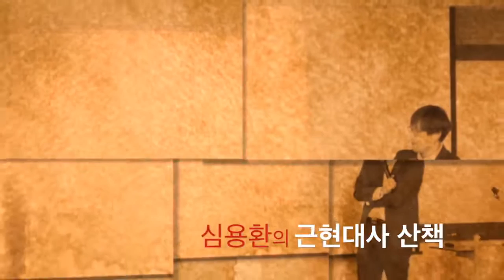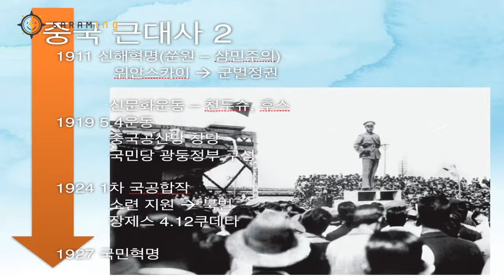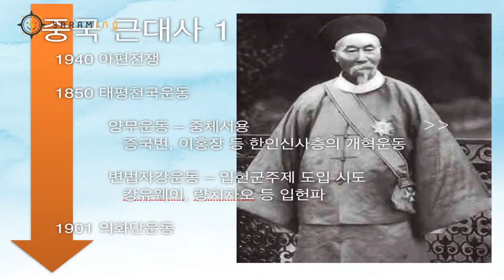아편전쟁에서 신해혁명까지, 중국 격변의 근현대사1[심용환의 한국 근현대사 산책3]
1840 아편전쟁 1850 태평천국운동 1901 의화단운동 1911 신해혁명.

1840 아편전쟁 1850 태평천국운동 1901 의화단운동 1911 신해혁명. SARAMing 아카데미에서 진행된 다양한 인문, 예술, 역사, 신학 강좌들.

1919 5.4 운동 1924 1차 국공합작 1927 국민혁명 1931 만주사변 1934 대장정 1937 중일전쟁 1945 국공내전 1949 장제스 패배, 중화인민공화국 1950 대약진운동.

존왕양이운동 막부타동운동 1868 메이지유신 이와쿠라 사절단 홋카이도 합병 타이완 출병 - 오키나와 합병 세이난 전쟁 자유민권운동 1894 청일전쟁..